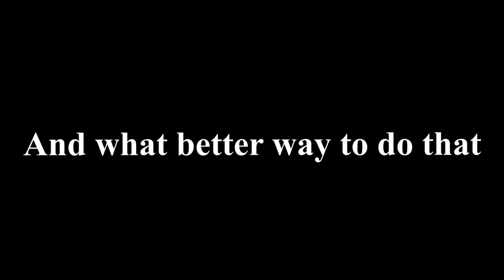SCREW VEIGAR!!!! - League of legends NAAFIRI to MASTERS ep 5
SERIOUSLY VEIGAR  E NEEDS TO BE REMOVED LOL